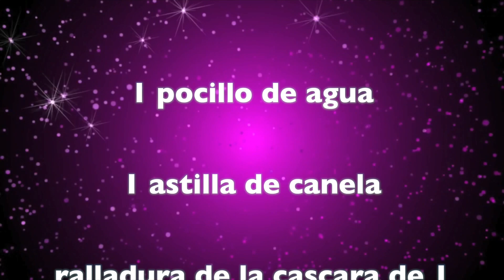Dulce de higos - receta de higos en almíbar - como preparar brevas con arequipe - como hacer brevas